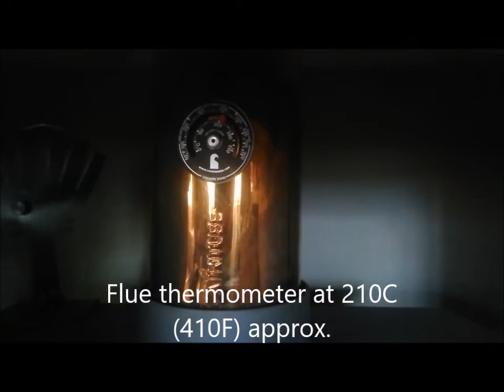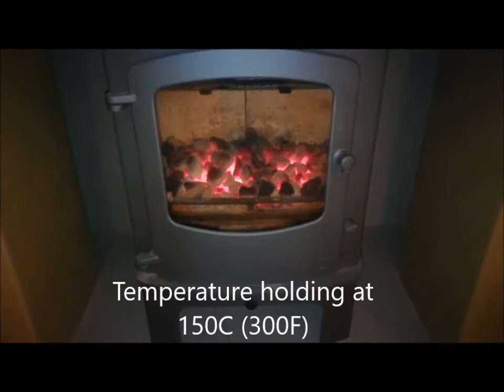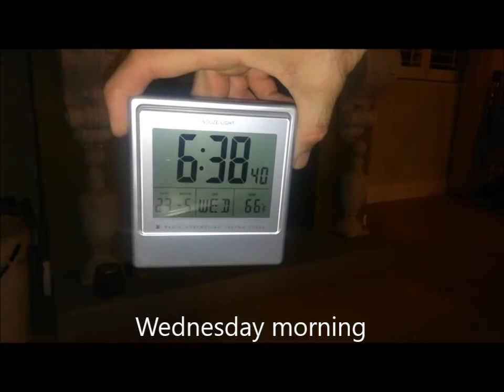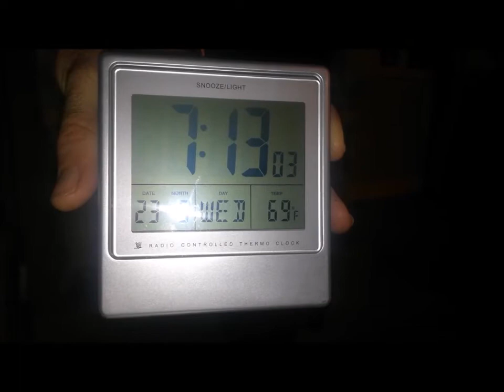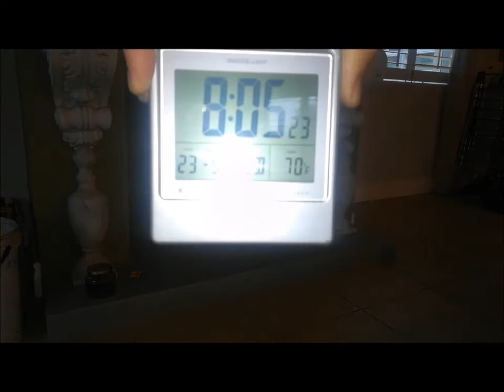'Charnwood Cove 2' Anthracite Burn Test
Ever wanted to know how to burn anthracite, coal or wood in one stove? In this video, we will show you the easy to use converting grate mechanism from Charnwood UK which enables you to do so. As a rule, we don't generally burn fossil fuels in our 'multi-fuel' stove but we wanted to test it's capability to do so. Here is a test we ran including an overnight burn using anthracite. Our test includes temperature readings on the flue thermometer along with timings for each period of burning achieved. You will also get to see what you can expect the next morning after an over-night anthracite burn.